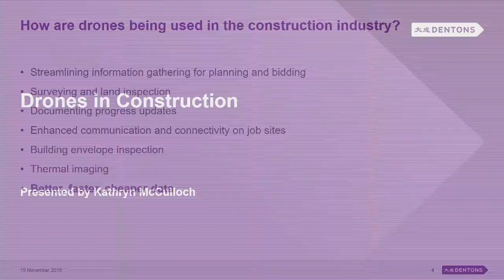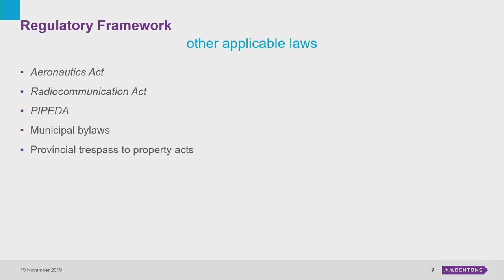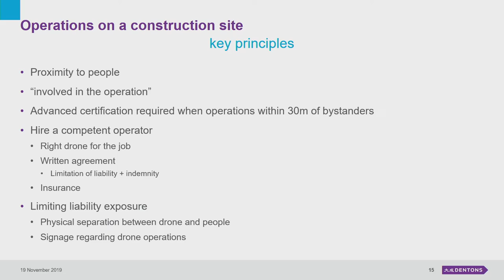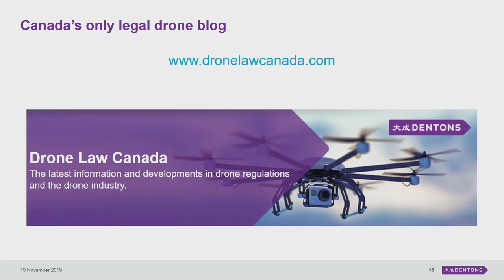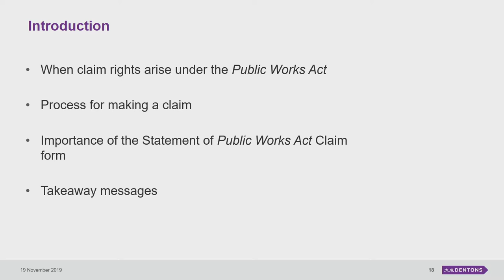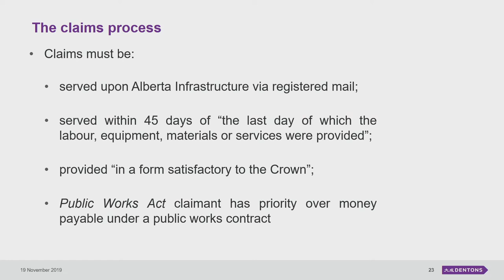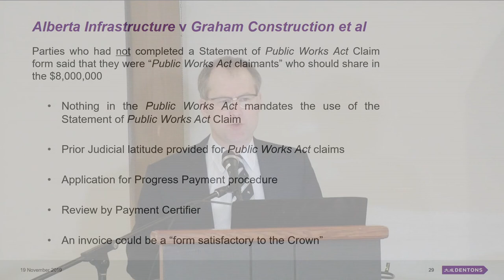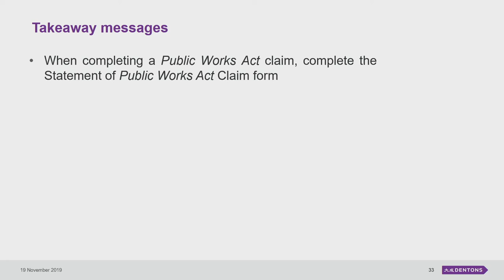Breakfast for the Mind: Construction Fall Seminar 2019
Dentons Construction group discusses current topics in construction law.